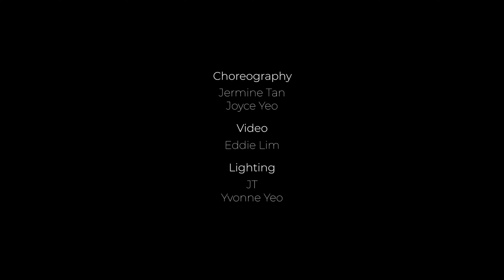Me Gusta Dance Cover - Anitta feat. Cardi B & Myke Towers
Me Gusta (Dance Cover)

Song by Anitta feat. Cardi B & Myke Towers

Daniel Soo
Erik Soberano